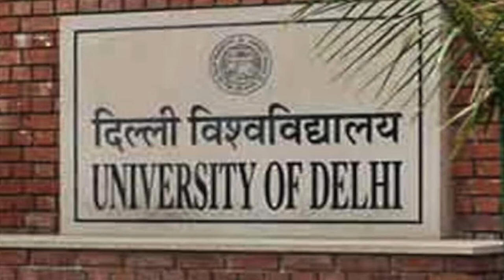University of Delhi, India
University of Delhi, informally known as Delhi University (DU), is a collegiate public central university located in New Delhi, India. It was founded in 1922 by an Act of the Central Legislative Assembly and is recognized as an Institute of Eminence (IoE) by the University Grants Commission (UGC). As a collegiate university, its main functions are divided between the academic departments of the university and constituent colleges.

Consisting of three colleges, two faculties, and 750 students at its founding, the University of Delhi has since become India's largest institution of higher learning and among the largest in the world. The university has 16 faculties and 86 departments distributed across its North and South campuses.

It has 77 constituent colleges and five other institutes. The Vice President of India serves as the University chancellor.

The University of Delhi was established in 1922 as a unitary, teaching and residential university by an Act of the then Central Legislative Assembly of the British India. Hari Singh Gour served as the university's first Vice-Chancellor from 1922 to 1926. Only four colleges existed in Delhi at the time: St. Stephen's College founded in 1881, Hindu College founded in 1899, Zakir Husain Delhi College (then known as The Delhi College), founded in 1792 and Ramjas College founded in 1917, which were subsequently affiliated to the university. The university initially had two faculties (Arts and Science) and approximately 750 students.

The seat of power in British India had been transferred from Calcutta to Delhi in 1911. The Viceregal Lodge Estate became the residence of the Viceroy of India until October 1933, when it was given to the University of Delhi. Since then, it has housed the office of the vice-chancellor and other offices.

When Sir Maurice Gwyer came to India in 1937 to serve as Chief Justice of British India, he became the Vice-Chancellor of the University of Delhi. During his time, postgraduate teaching courses were introduced and laboratories were established at the university. Members of the faculty included Daulat Singh Kothari in Physics and Panchanan Maheshwari in Botany. Gwyer has been called the "maker of university". He served as Vice-Chancellor until 1950.

The silver jubilee year of the university in 1947 coincided with India's independence, and the national flag was hoisted in the main building for the first time by Vijayendra Kasturi Ranga Varadaraja Rao. In that year there was no convocation ceremony due to the partition of India. Instead a special ceremony was held in 1948, attended by then Prime Minister of India Jawaharlal Nehru, as well as by Lord Mountbatten, Lady Mountbatten, Abul Kalam Azad, Zakir Husain and Shanti Swaroop Bhatnagar. Twenty-five years later the golden jubilee celebrations of 1973 were attended by then Prime Minister of India Indira Gandhi, Satyajit Ray, Amrita Pritam and M. S. Subbulakshmi.